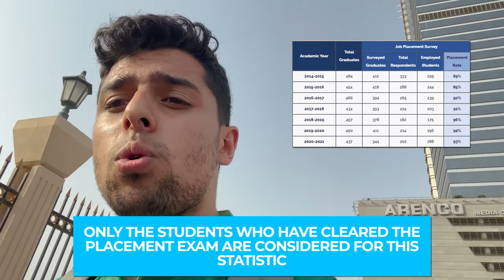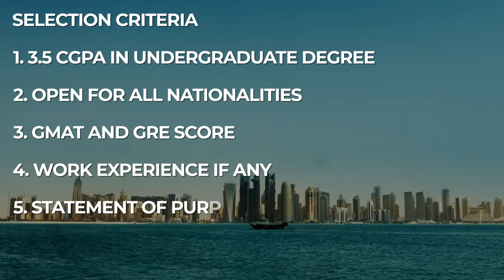Best university of Dubai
THIS  VIDEO IS IN CONTINUATION OF THE TOP 10 OF THE BEST UNIVERSITIES IN UNITED ARAB EMIRATES IN 2022 I HOPE YOU LIKE IT, SOON I WILL UPLOAD MORE VIDEOS LIKE THIS!

In this video, let's explore the best university in Dubai.
0:00 Introduction
1:13 Placements and salary
2:33 Fees for masters
4:04 SAT score
4:30 Mba cost
5:50 Admission requirments
6:45 Pros and cons
9:45: Scholarships
9:50 Random things that only makes sense in Dubai
10:33 Let's get back to scholarships.